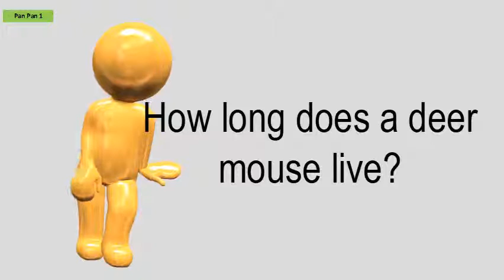How Long Does A Deer Mouse Live?